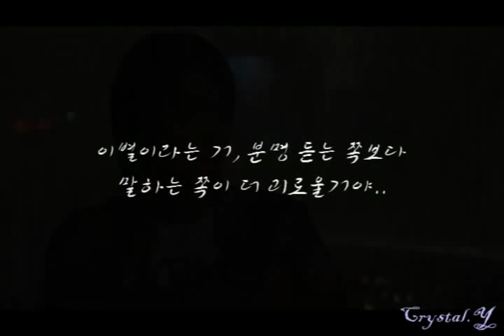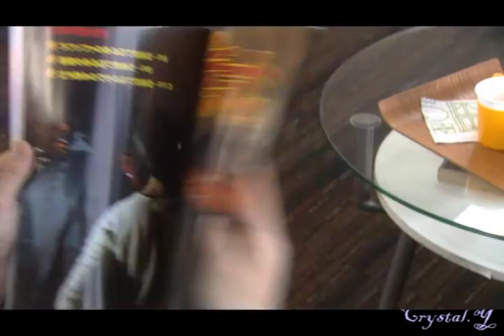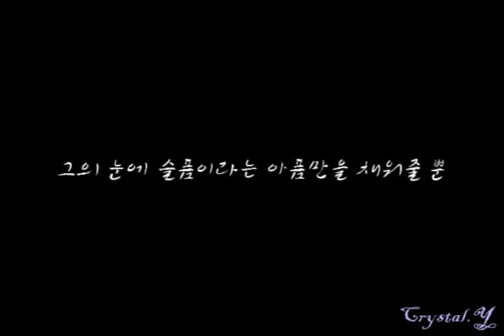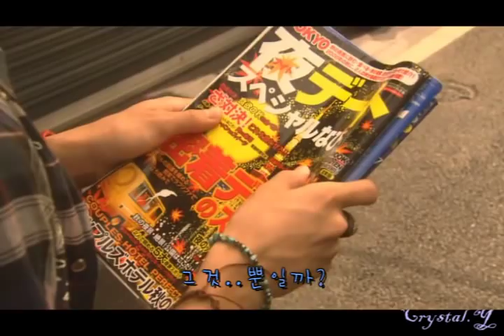[AKAME] Last carnival #2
Sorry .. I can't English very well.. ㅠㅠ